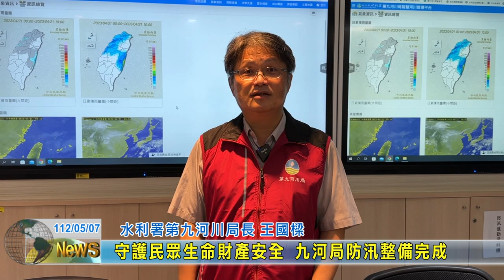20230507 01 守護民眾生命財產安全 九河局防汛整備完成